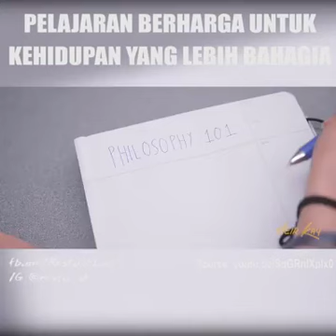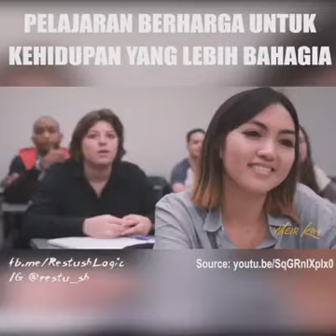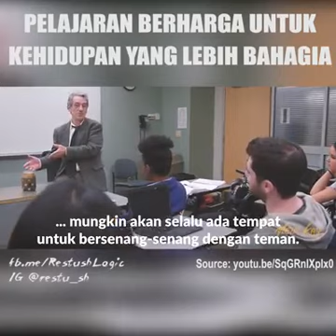Motivasi hidup - utamakan keluarga dari segalanya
Motivasi hidup